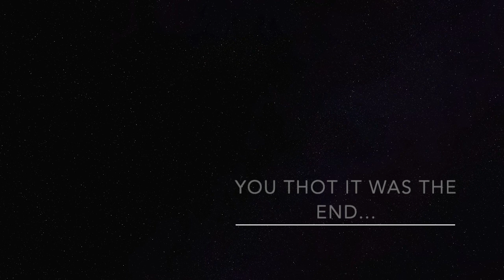LAST WEEK OF HIGH SCHOOL // GRADUATION VLOG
another shitty iphone vlog
graduation edition